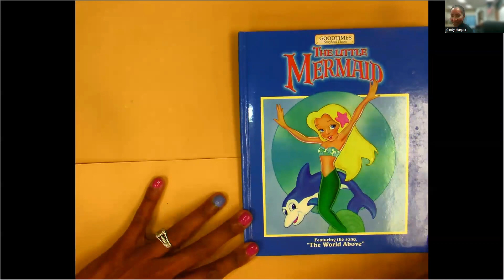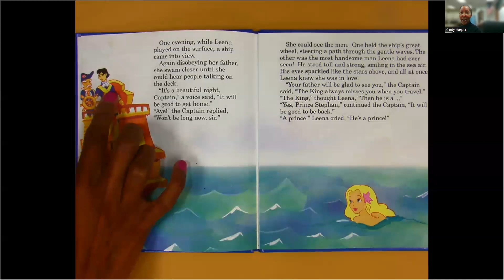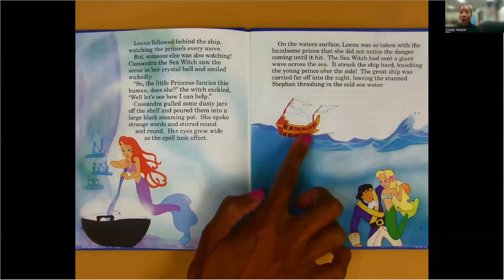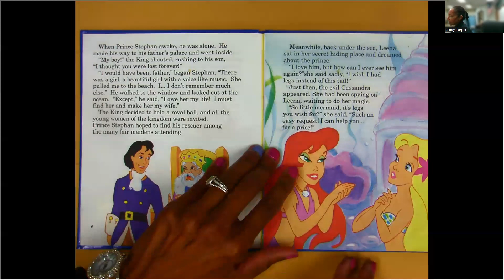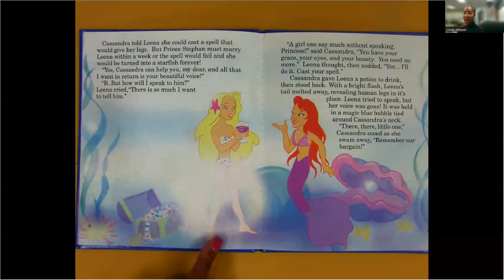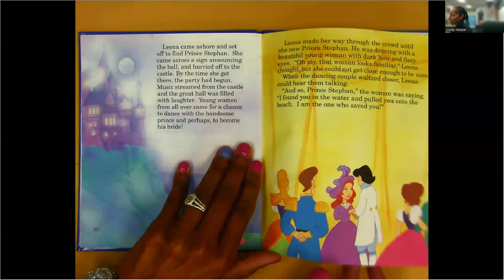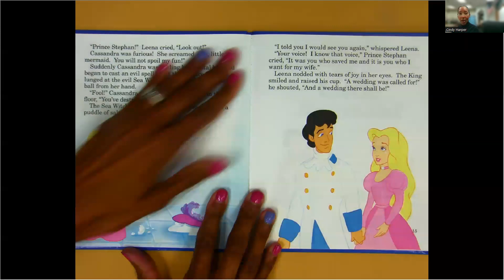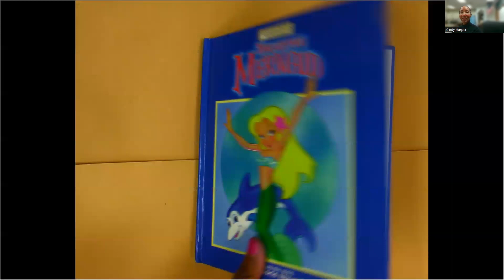The Little Mermaid read by Cindy Harper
Adapted from the classic tale by Hans Christian Anderson
Story written by W.S. Craig
Will Princess Leena and Prince Stephan live happily ever after?